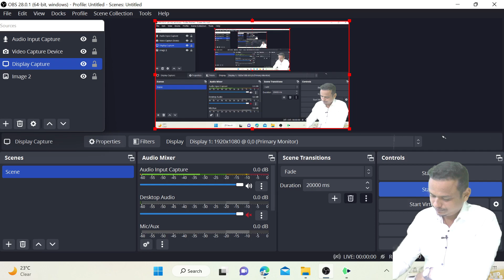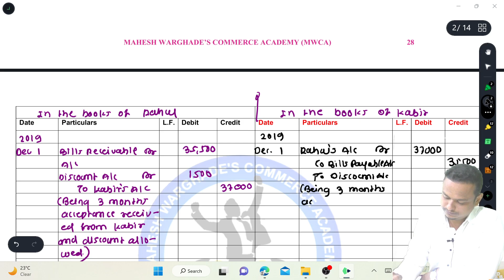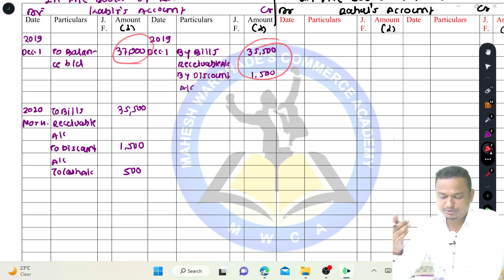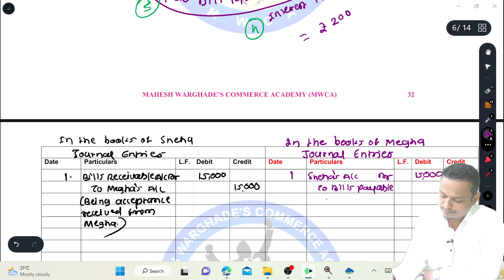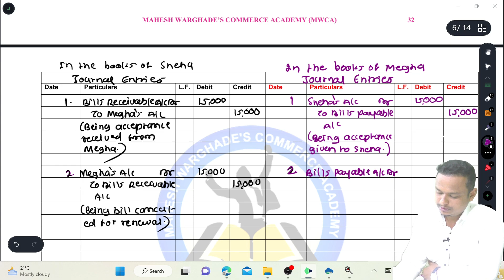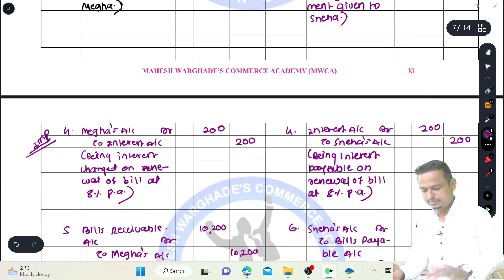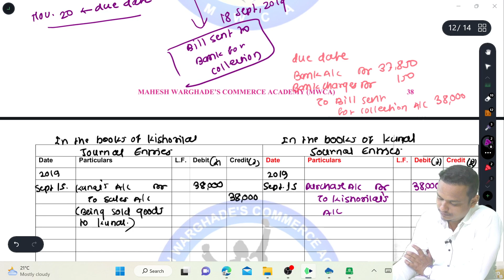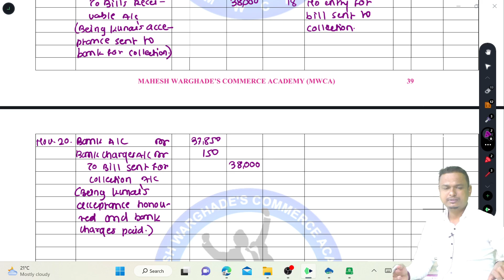Ch 7 Bill of Exchange Lecture 4